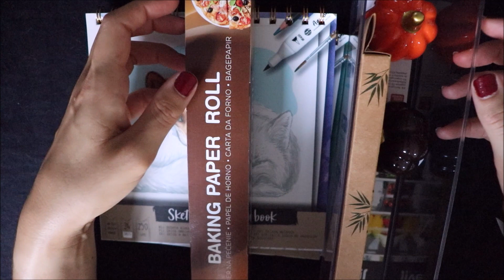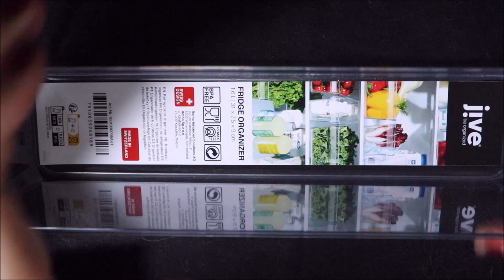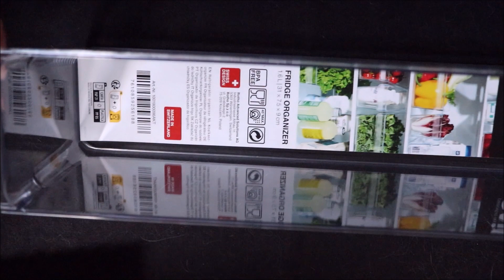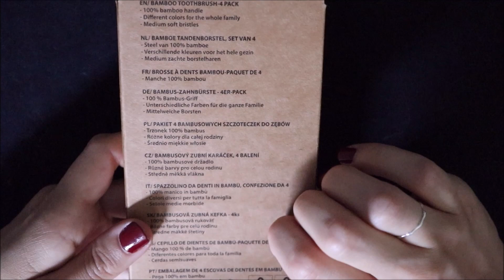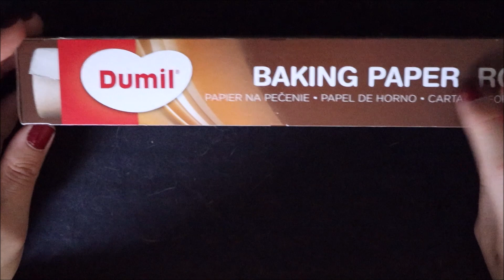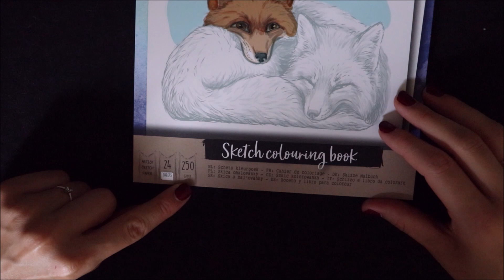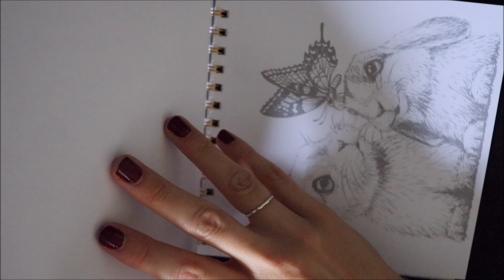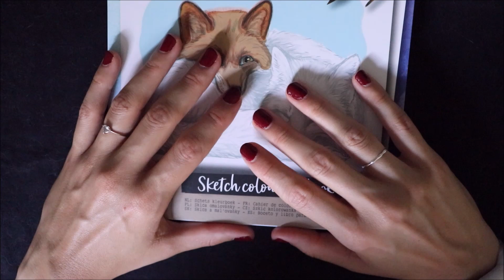ASMR français - Retour de courses : Action - Septembre 2023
Bonjour/Hello,
Dans cette vidéo, je vous montre mes achats faits dans le magasin Action, au cours du mois de septembre 2023. J’espère que ça vous plaira. Merci d’avoir regardé ma vidéo.

→ Je poste une nouvelle vidéo tous les jours sauf le mercredi, jour où je publie sur ma chaîne secondaire / I upload everyday, except wednesdays.

→ Je porte / I am wearing :
- Vernis à ongles/nailpolish : Rimmel

→ Je filme avec :
- Le micro MKE 440 de Sennheiser